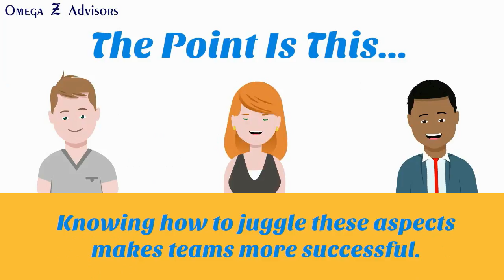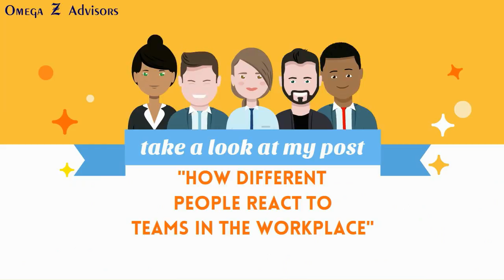How Different People React to Teams in the Workplace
Mike Lehr reveals a startling insight to how different people react to teams in the workplace in his post

Companies often get rid of employees they don’t see as "team players".
They see it as a fault.
Yet, this leads to weak, one-dimensional teams.
That is because what is a team to one is not to another.
It's not simply throwing a bunch of people together and declaring, "You're a team!"
For example, many like to be on teams.
That's true until they find out they're just going to be a slave or a cog on one.
The point is this: teams come in many different shapes, sizes and structures.
Knowing how to juggle these aspects makes teams more successful.
That means it's critical to assess quickly how people see teams.